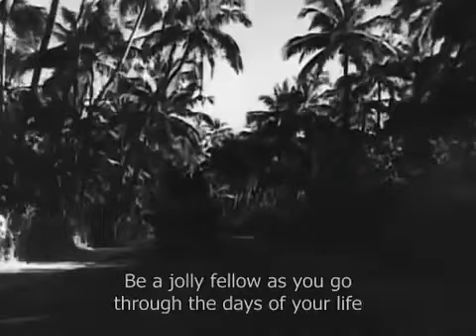Taxi Driver Movie Song Chahe Koi Khush Ho Dev Anand Kalpana Kartik Sheila Ramani1953